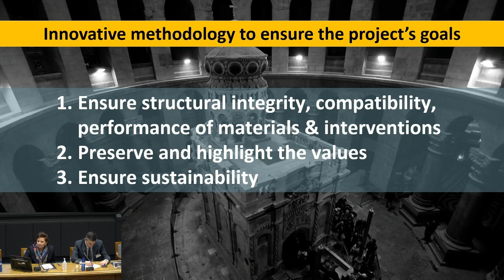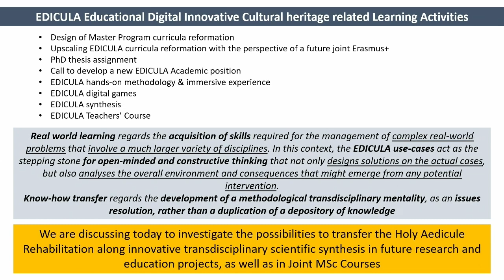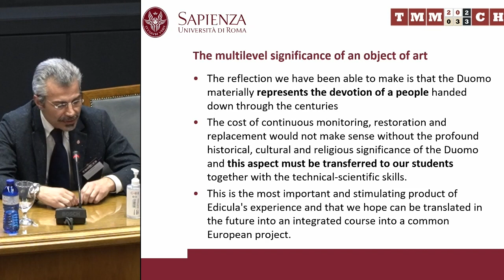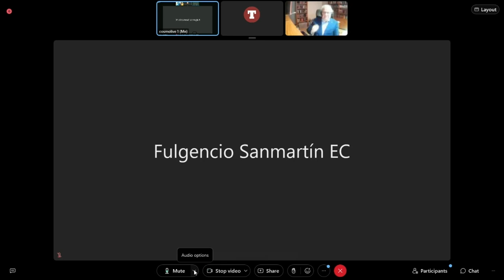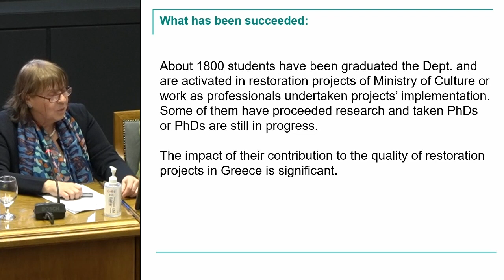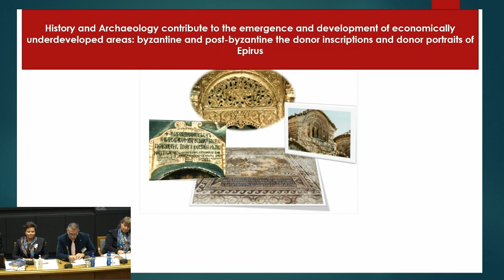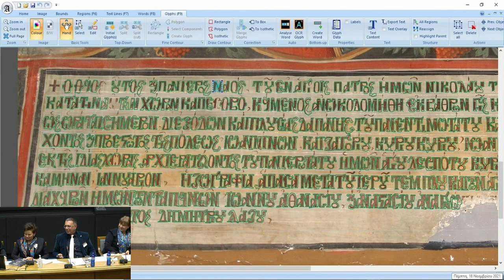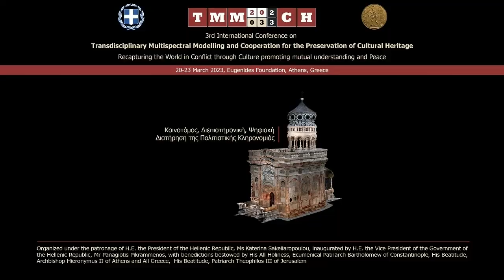TMM_CH 2023: Panel discussion 4: The Holy Sepulchre rehabilitation project: Transdisciplinarity ...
Panel discussion 4: The Holy Sepulchre rehabilitation project: Transdisciplinarity and innovation in research and education

EDICULA Erasmus+ Strategic Partnership
“Educational Digital Innovative CUltural heritage related Learning Activities”

20.03.23|16:00-18:30 Auditorium